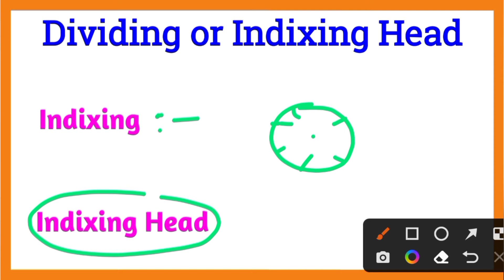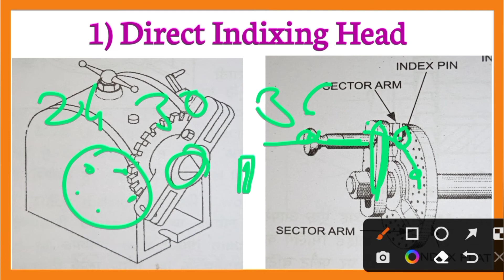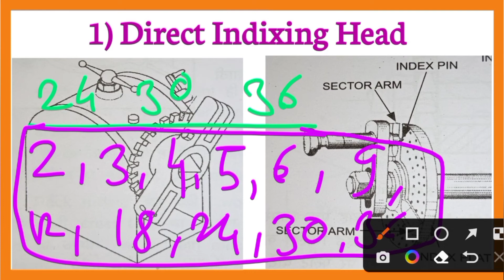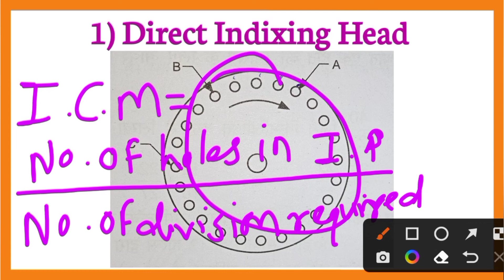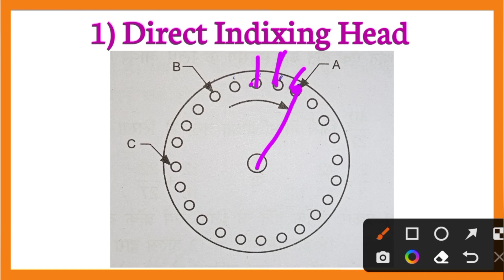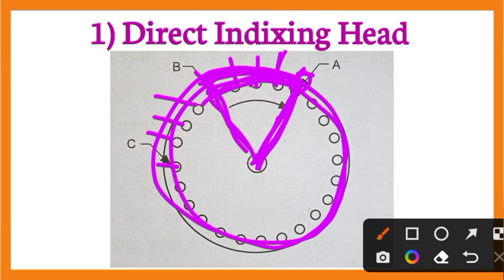INDIXING HEAD | Direct Indixing in hindi | Type of Indixing | Indixing Head की पुरी जानकारी हिंदी मै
CBT EXAM मैं Milling Machine और Indixing head पर कौन से Question पुछे जाते हैं। जानने के लिए यह व्हिडिओ जरुर देखें 👀 👇👇👇

Types of Indixing :-
Direct Indixing Head
Simple Indixing Head
Universal Indixing Head
Optical Indixing Head

Optical Indixing